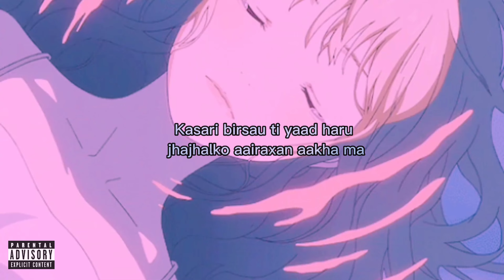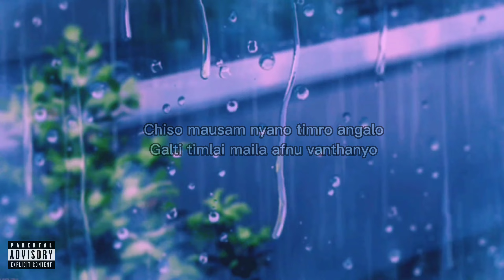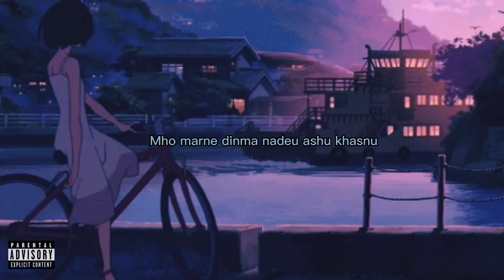Yamaraz - Jhuto Maya (official Lyrics Video) prod by.@Rude_Boy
This song is special for valentine's day

Music Produced:@Rude_Boy
Record Label:Trap side galaxy
Mix & mastering:@TrapSideRecords
Edited:@Anup_Lama